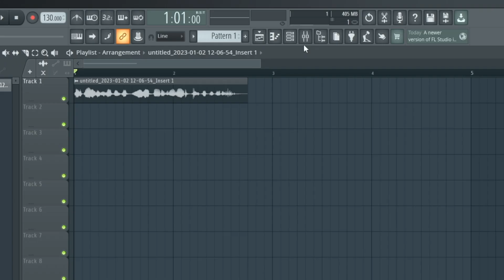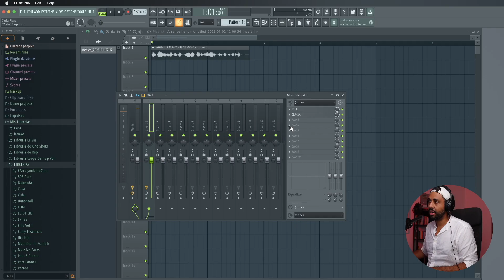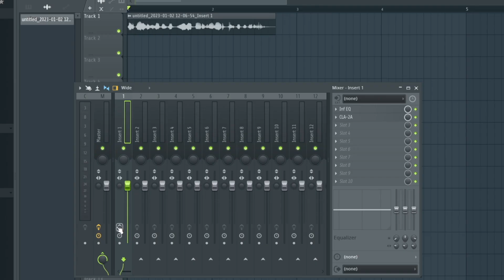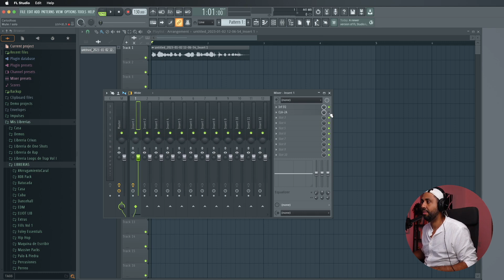En que orden van los plugins? - Tips para productores 5 de 31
Aprende con mis cursos y aprovecha la oferta en SonidoPro

Si quieres registrarte en Distrokid, utiliza el siguiente link y recibe tu descuento